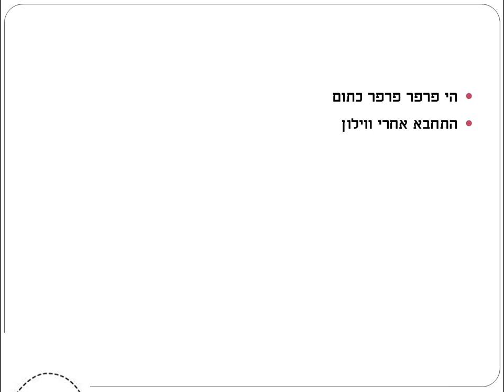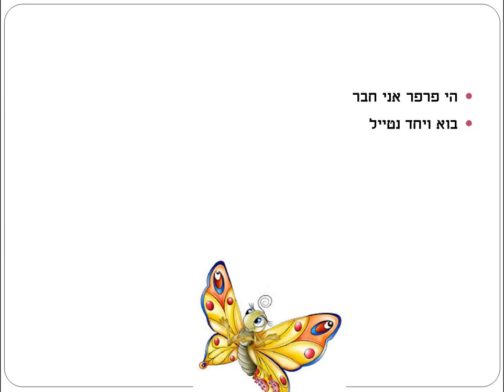פרפר שלי סיפור ילדים כתבה: ריקי זקן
סיפוריקי קצר לפרפר
סיפור ילדים